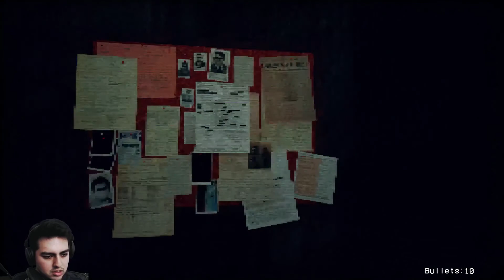Sirenhead | Sirenboy really likes me | JuverPlays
Interesting that Sirenhead just likes to hang around the woods chasing you all over the place. It seems that he doesn't care about the trees because he just likes to stomp around without giving a fridge about it
Hi! I'm Juver :D. I enjoy playing games with a good story, like point and click adventures, or games that are scarier than being chased by slender man in some dark woods with your hands tied up and a big spider on your head. I make videos because I like to say lame jokes. English is not my first language, so excuse my bad pronunciation.